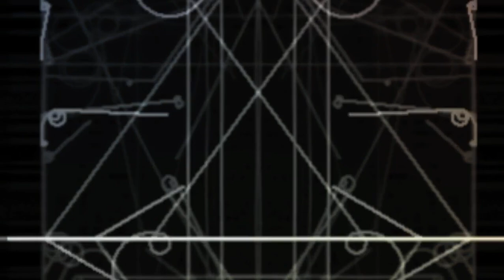In control(Destiny) - Djloop feat. Voiceofanation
Thank you for the great vocals.